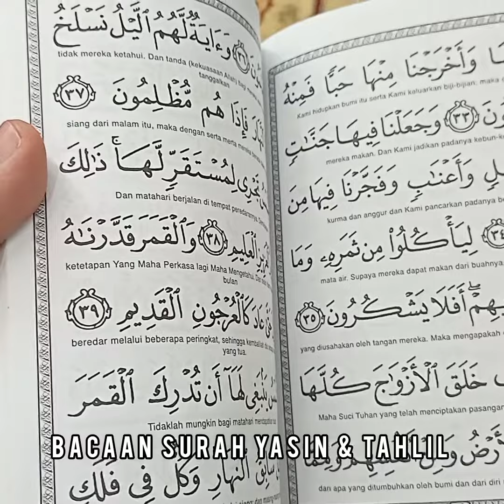Program Bacaan Yasin dan Solat Hajat Perdana SPM 2022 SMK Kuala Jengal